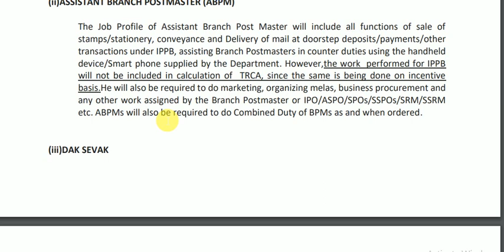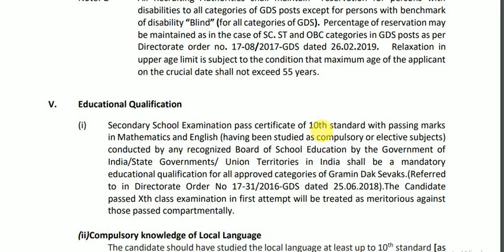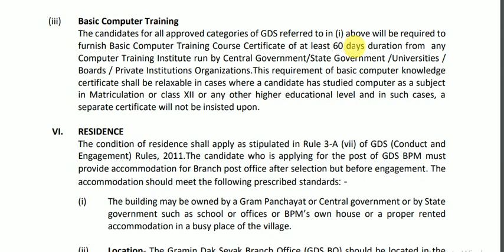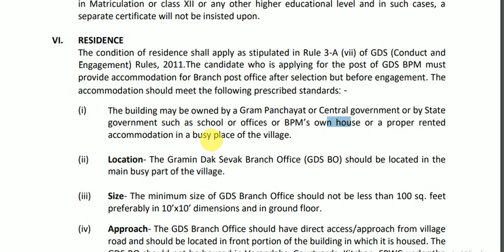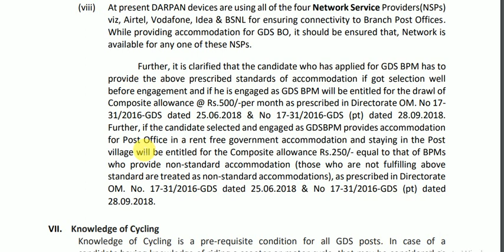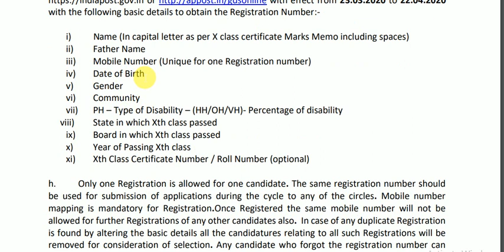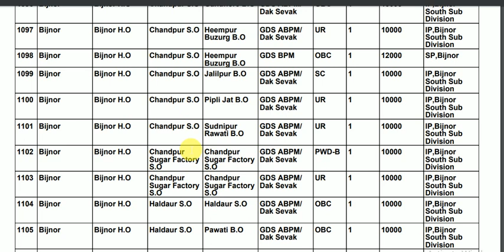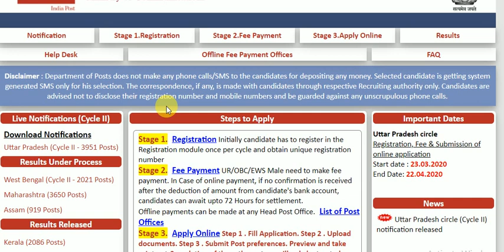INDIA POST GDS भर्ति / ग्रामीण डाक सेवक भर्ती उ.प्र. 2020 / UP POST recruitment / 3951 POST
UP circle अधिसूचना notification - Pdf -

इस वीडियो में आप मार्च महा के कुछ महत्वपूर्ण समायिकी current affairs देखेगे जो आगामि परिक्षों में उपयोगी हैं।

इग्नू में आखिरकार बीएड ऐडमिशन प्रोसेस शुरू /IGNOU BED 2018/ BED ENTRANCE
ONLINE LINK FOR IGNOU